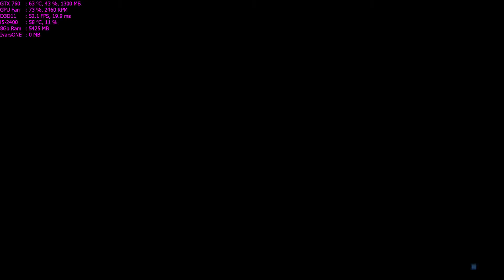Battlefield 3 Walkthrough Part 10 - "Rock And A Hard Place" [1080p60]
✅Battlefield 3 Walkthrough Gameplay

✅Ramp up the intensity in Battlefield 3 and enjoy total freedom to fight the way you want. Explore 29 massive multiplayer maps and use loads of vehicles, weapons, and gadgets to help you turn up the heat. Plus, every second of battle gets you closer to unlocking tons of extras and moving up in the Ranks. So get in the action.

✅TITLE: Battlefield 3
GENRE: Action
DEVELOPER: DICE
PUBLISHER: Electronic Arts
FRANCHISE: Battlefield
RELEASE DATE: 28 Oct, 2011

✅PC Spec:
CPU: i5-2400 @ 3.4Ghz
GPU: Asus GTX 760 2GB DirectCu II
RAM: 8GB DDR3 @ 1333Mhz
HDD: 2TB + 500GB

High Settings